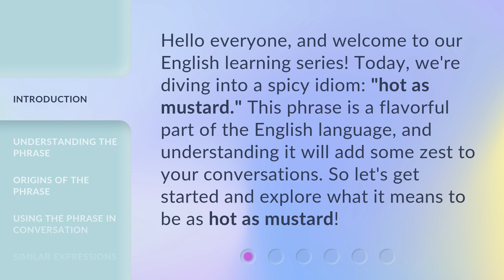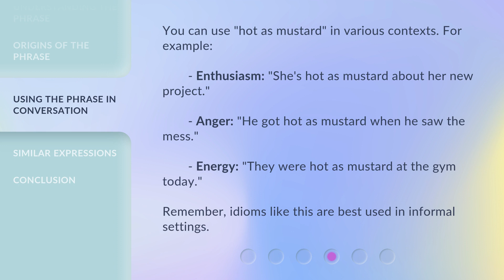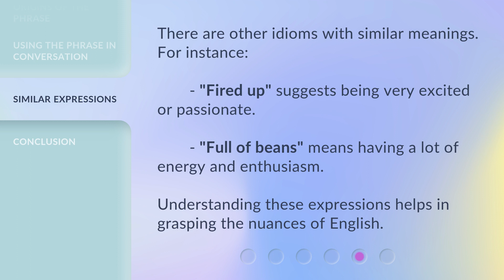Exploring Idioms: "Hot as Mustard" in English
Exploring Idioms: Unraveling the Meaning of 'Hot as Mustard' in English • Join us on a fascinating journey as we dive into the idiom 'Hot as Mustard' in English. Discover the intriguing origins and decipher the hidden meaning behind this popular expression. Unravel the layers of linguistic richness and enhance your understanding of idiomatic language.

00:00 • Introduction - Exploring Idioms: "Hot as Mustard" in English
00:31 • Understanding the Phrase
00:59 • Origins of the Phrase
01:20 • Using the Phrase in Conversation
01:45 • Similar Expressions